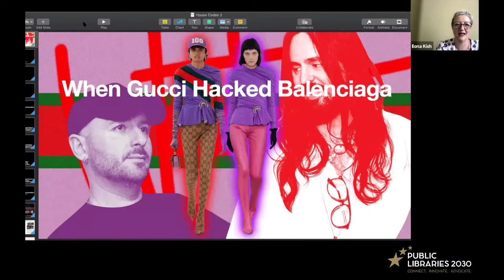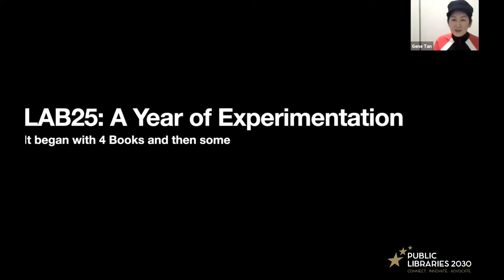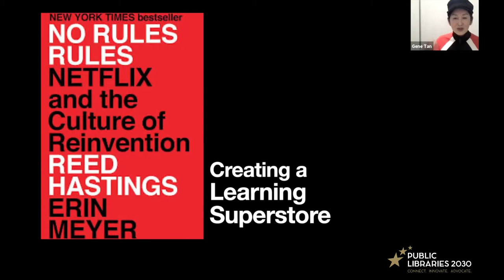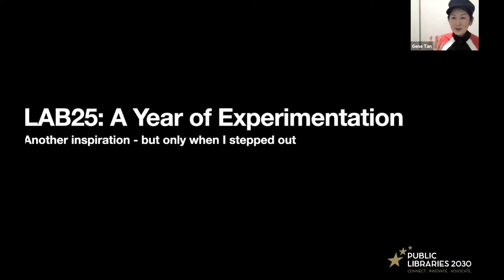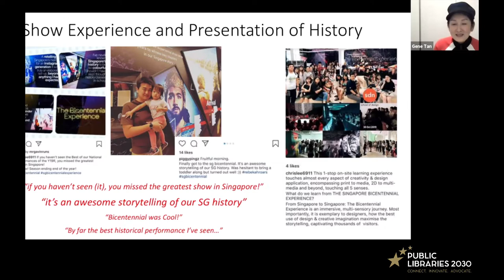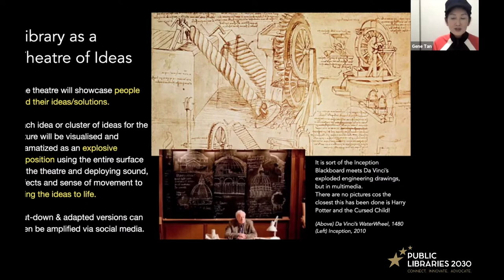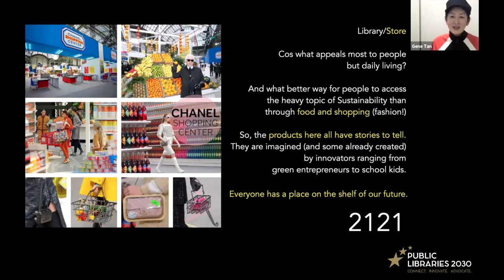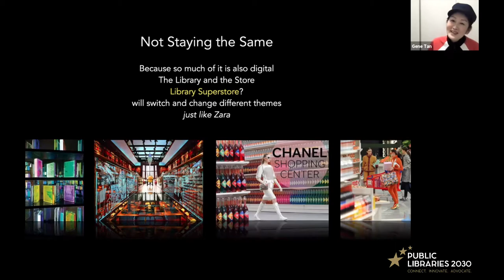Lighthouse Session 2021 - INNOVATE: Experiments: learning and expanding in Singapore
After hearing of some rich context, we move onto a session that can give us some insight into an astonishing experimental programme taking place in Singapore. Expanding the notion of what the public library can be – a marketplace of ideas – the social network of Public Good. Gene Tan is breaking boundaries in experimentation in the library space.

“Gene was formerly the Director of the National Library Singapore, the President of the Library Association of Singapore before returning as the Assistant Chief Executive of the National Library Board (NLB) after a stint working on national projects with the Prime Minister’s Office. These projects include The Future of Us, the capstone event of Singapore’s celebrations of its 50th year of independence, as well as The Singapore Bicentennial, a reflection on a key point in Singapore’s history in 1819 with the arrival of the British. The latter broke attendance records for its flagship event, The Bicentennial Experience, which chronicled Singapore’s 700-year history. Gene was also the creator of The Singapore Memory Project, a whole-of-nation movement to document personal memories.

He is currently leading LAB25 – a series of experiments on all aspects of the NLB’s business in the public libraries, National Library and National Archives.”

Register for this session